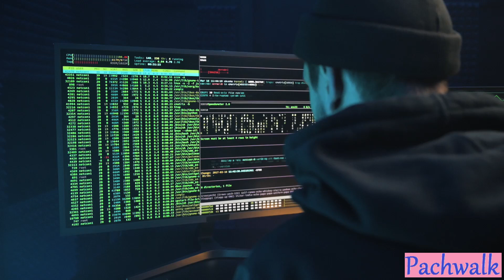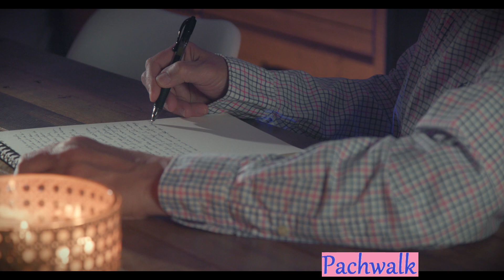Mazhar Kaleem MA. Funny article on the likes & smarts of the greatest Pakistani Author. Imran Series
This video narrates Imran series characters & its greatest author Mazhar Kaleem MA in a funny way.